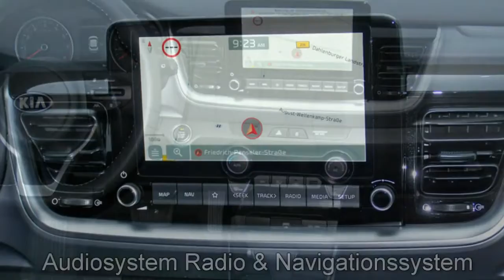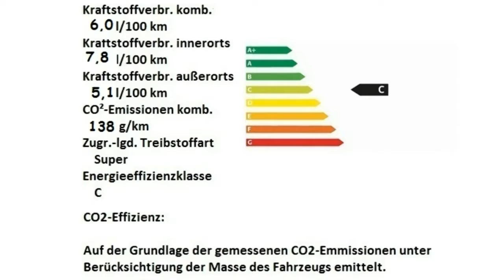Kia Stonic LED Weiß